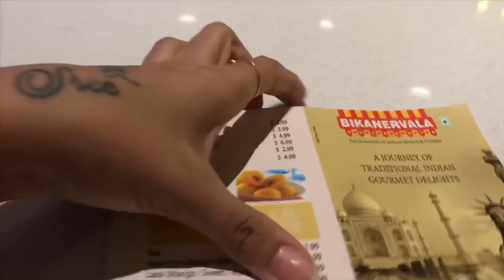My Rowdy Babies Atrocity in Restaurant/PAV BHAJI RECEIPE & MAKING OF EGG-LESS PAV IN PAN(No-Oven)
Hi friends ,
Today I’m sharing some fun filled time with my kids in restaurant and also I have shared an yummy chaat receipe PAV BHAJI.Many of my subscribers requested me to share some non baking (no oven) receipe .And yes today I’m here to share that with you .I have made this pav with no eggs and also it’s made from gas top pan .I hope you all will enjoy it